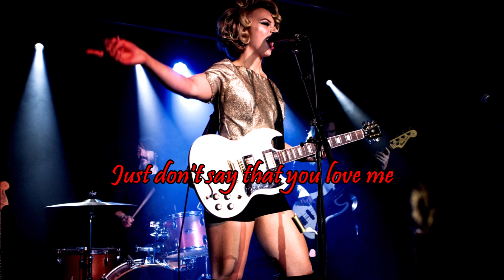Samantha Fish - Don't Say You Love Me. HQ audio. Lyrics on screen.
I will remove the video. Thank you...

prohibited.